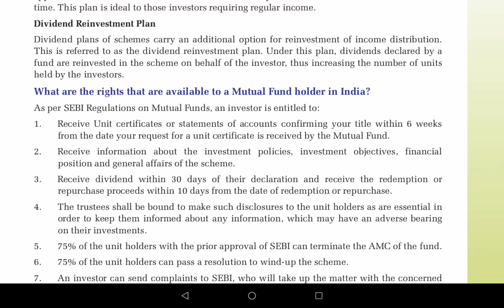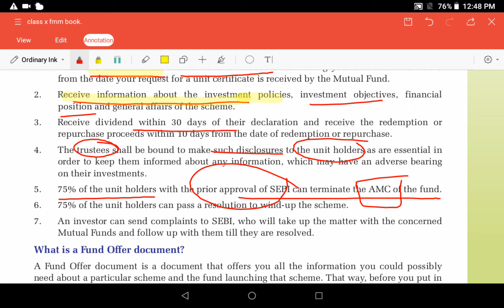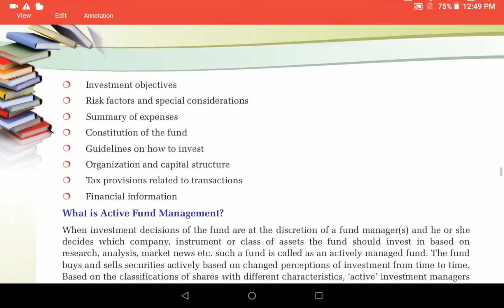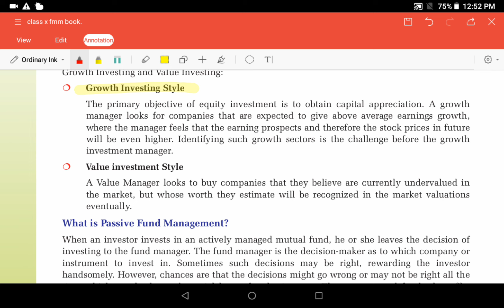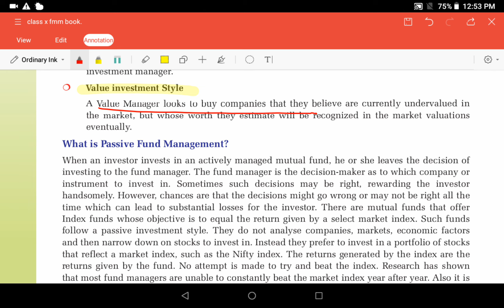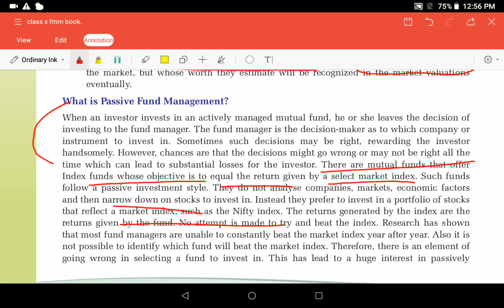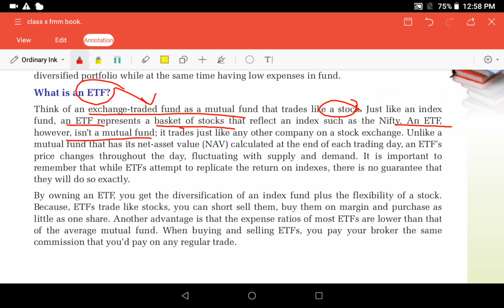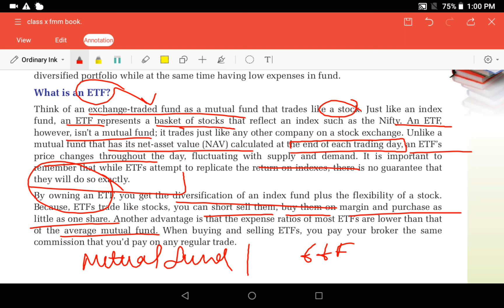Chapter - 7 of Financial Markets Management for class -10 (Part -3) by Komal Saxena.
Hello guys this is part - 3 of Chapter -7 (Mutual Funds) of Financial markets management of class 10th.
1. Rights available to Mutual Fund holder
2. What is a Fund Offer Document
3. Active Fund Management
4. Passive Fund Management
5. What is an ETF?

once the payment is done the customer is redirected to the order confirmation page.
please note that the buyer will find the download option on the order confirmation page itself. They can click on view order and download the order.

And if you are having any problem like
Agar aap order confirmation page par redirect nhi ho pa rhe hain so don't worry.

I will send the Question Bank of FMM with answer book.

🌺🌺🌺🌺 ANSWER BOOK IS FREE OF COST🌺🌺🌺🌺

Guys please🙏🙏🙏 get the book as soon as possible.